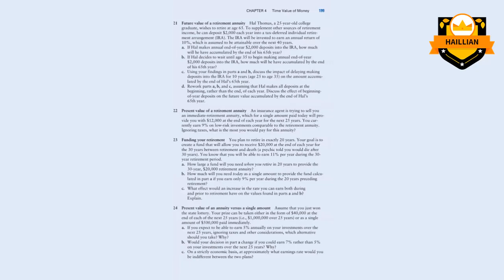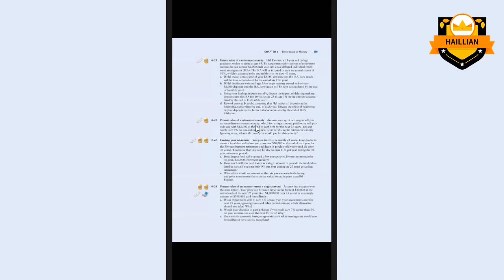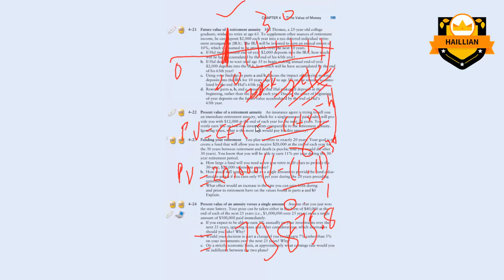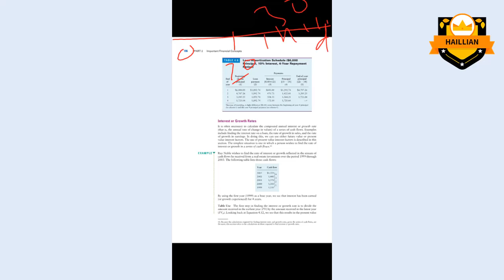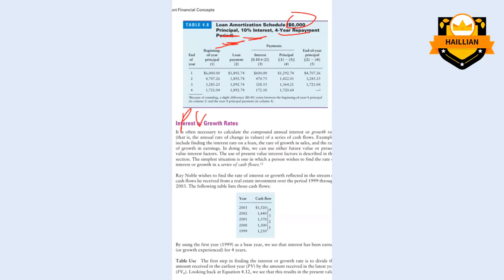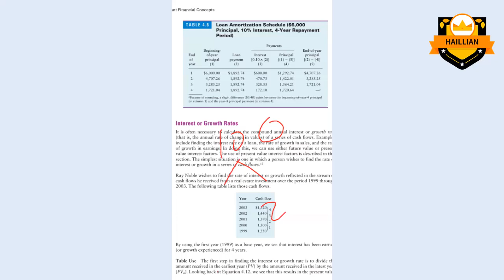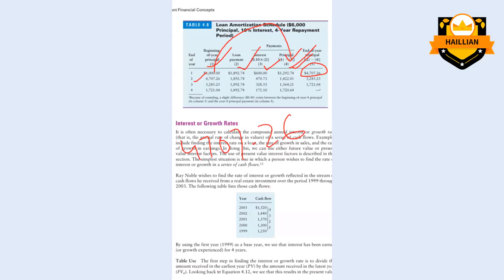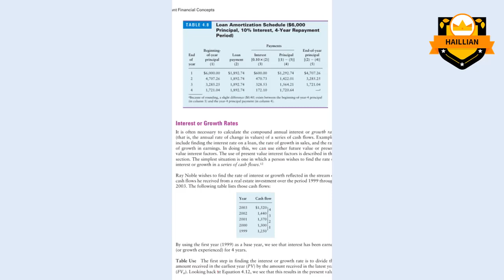Business and corporate finance #12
Business and Corporate Finance
Lecture 12
Mr. Ammar ud Din

corporate finance concepts
corporate finance vs project finance
types of finance pdd
corporate finance for dummies
introduction to corporate finance pdf
which are considered retail banking customers
corporate finance ppt
corporate finance syllabus
corporate finance vs investment banking
what is public/government finance
basic concept of corporate finance
corporate finance exam
what is finance define business finance
long term financing of companies
ionic react Udemy
Udemy unreal engine 4 class: blueprints
public finance vs corporate finance
financial areas of a business
define business finance
types of finance
significance of corporate finance"
corporate finance vs fava
corporate finance guide pdf
investment principle
corporate finance investment banking
what are the principles of corporate finance
principles of corporate finance quiz
public/government finance
corporate financing vs project financing
scope of corporate finance
intro to finance course
corporate finance abstract
sources of corporate finance
corporate finance course
corporate investment and financial decisions